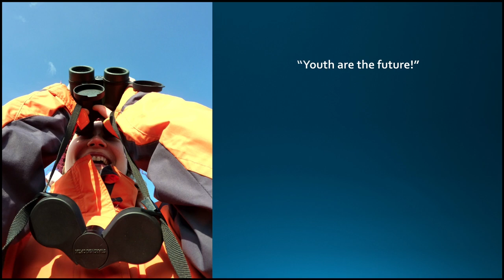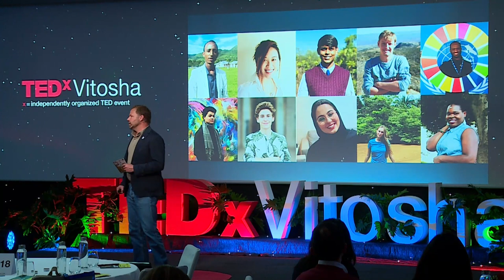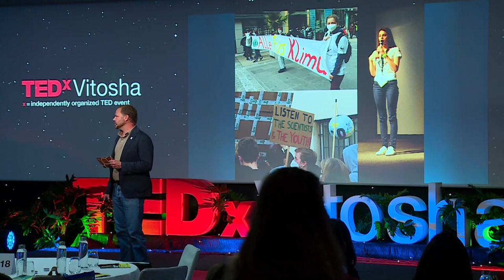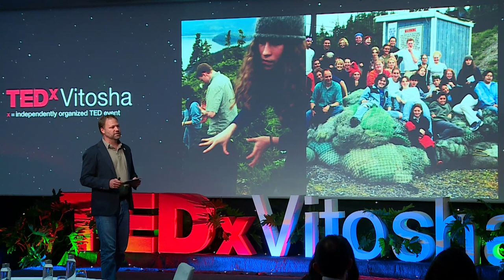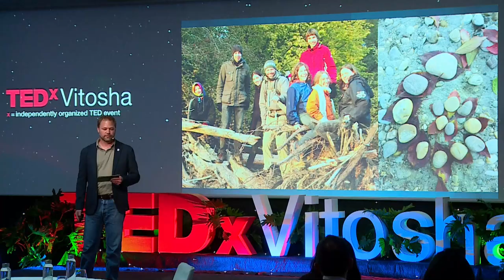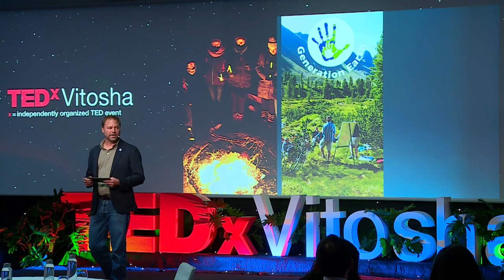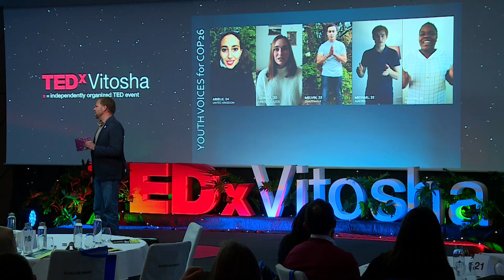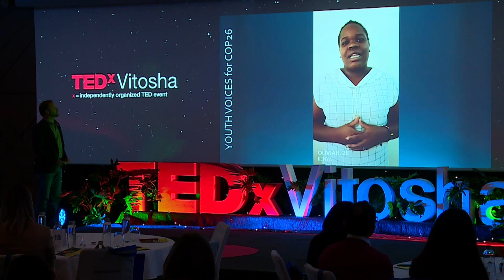To Be Seen and Heard | Nathan Spees | TEDxVitosha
As a youth coach & experiential educator Nathan Spees argues that young people are not only the “leaders of tomorrow”, but the “leaders of today.” He challenges listeners to reconsider the role of youth in solving our most pressing problems. Nathan has worked in the field of outdoor, nature and environmental education. He is changing young people’s lives, engaging youth in climate and biodiversity protection, and expanding the reach of youth empowerment programs in Europe and beyond. Nate’s background is in biology, environmental science and non-formal outdoor and experiential education. He worked for the US Environmental Protection Agency and he spent 6 years in Alaska developing community-based environmental programs, before moving to Austria.
In 2010 he and 7 teenagers launched “Generation Earth” - a network for young people who inspire, motivate, educate and take action for the future of our planet. In 2014 he was elected to join WWF’s Global Education Leadership Group (ELG) and has since co-chaired the Global Youth Task Force responsible for developing and implementing WWF’s Strategy for Youth Empowerment, Leadership and Action. In 2020 Nathan took on the lead role in an EU project “Eat4Change”. Together with WWF and AIESEC they are expanding the reach of youth empowerment programs in Europe as well as engaging youth in the topics of climate protection and sustainable diets. This talk was given at a TEDx event using the TED conference format but independently organized by a local community.